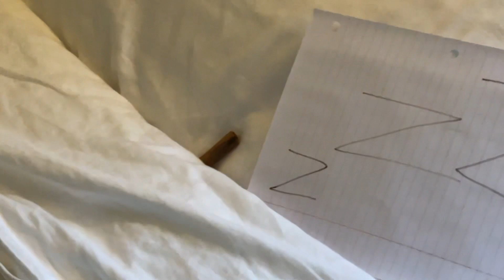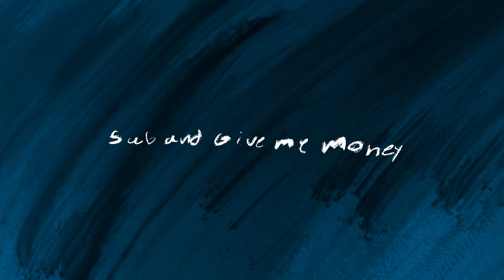A Very Sophisticated Documentary About a Cinnamon Stick.